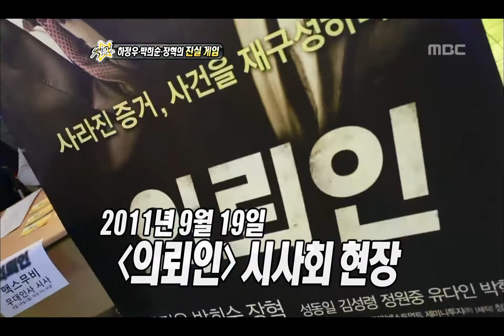Section TV #09, 20110925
방송시간  Sun pm 04:15~

세 남자의 치열한 법정공방 속으로 (박슬기)